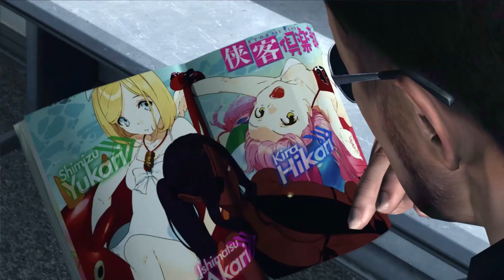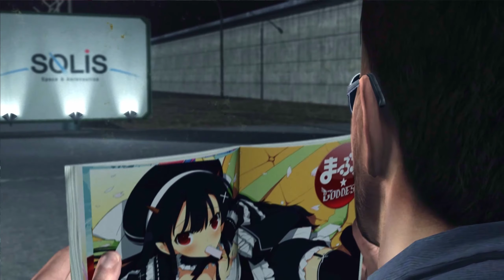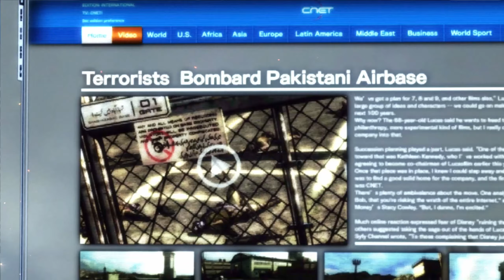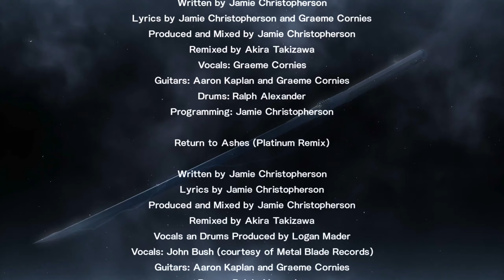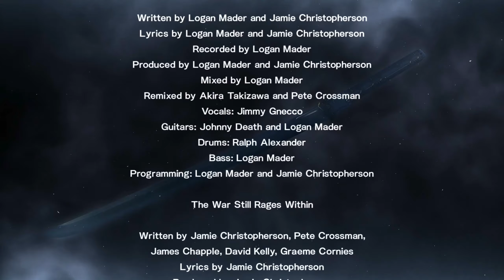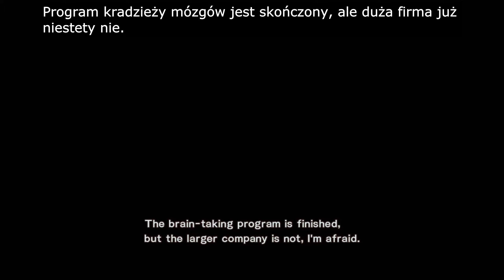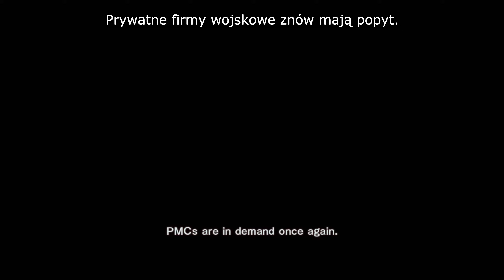Zagrajmy w Metal Gear Rising: Revengeance odc. 7 - Zakończenie fabuły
Siema, w tym odcinku przechodzimy ostatni rozdział jako Raiden.